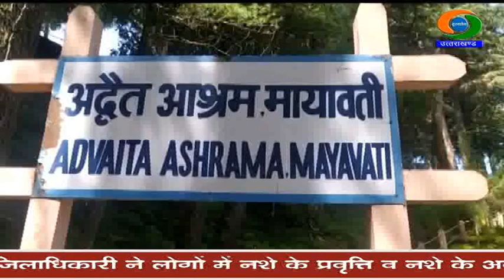स्वामी विवेकानंद की जयंती पर राष्ट्र उन्हें अर्पित कर रहा श्रद्धांजलि...